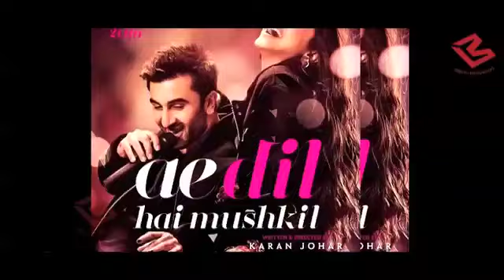Abhishek Bachchan ने क्या कहा Aishwarya,Ranbir के intimate scenes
Abhishek Bachchan asked about how proud he feels for his wife Aishwarya who has blown everyone away with Ae Dil Hai Mushkil to which he replied, “Immensely. Unfortunately, I haven’t seen the film yet because I have been travelling with my football team. But I will be seeing it in the coming week.”“I’ve seen snatches here and there. I kept seeing it under production and she would also show me everything. I think she’s looking stunning. And I am very happy for Karan and the entire team and I wish them all the best,” he added.